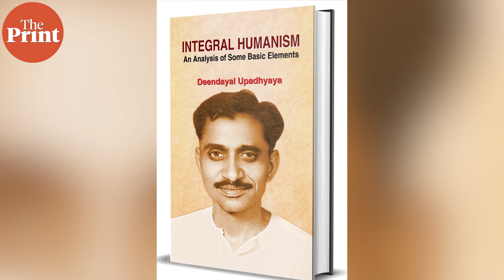What is BJP's official philosophy 'Integral Humanism'?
‘Integral Humanism’ is the basic philosophy that guides the BJP and its governments. The philosophy was propounded by Pandit Deendayal Upadhyaya, a Pracharak from Rashtriya Swayamsevak Sangh(RSS). Upadhyaya was born in Mathura (Uttar Pradesh) on 25 September, 1916. On his birth anniversary, Arun Anand, research director at RSS-linked think tank Vichar Vinimay Kendra, explains key tenets of this philosophy and its importance in the contemporary context.